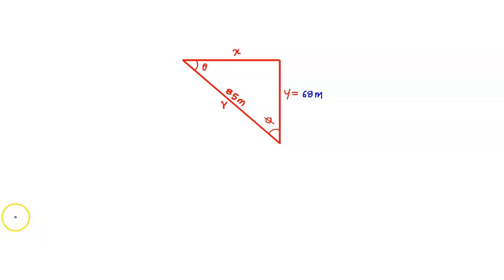triangle shown in the figure below what are each of the following? (Let Y 68.0 m and r = 85.0 m. As…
triangle shown in the figure below what are each of the following? (Let Y 68.0 m and r = 85.0 m. Assume the right triangle (a) the length of the unknown side (b) the tangent of 0 (c) the sin of